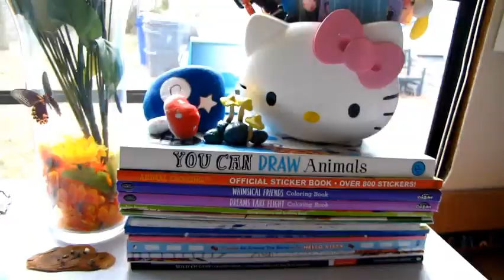Kitchen gets a makeover ‐ Camper makeover -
I am so happy with how this video turned out. I have to say I think my editing is getting a lot better. In this video I do a big repaint on the kitchen cabinets. I think this really brings out the tile backsplash.🍀🚙

_Nekolukycat_
Just a fairy that loves Animal Crossing and live inside a cottage camper with her pet cat, Neko.